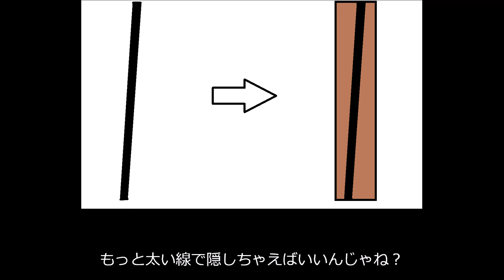YAMAHA SS300復活 Part3 ネックとかザグリとか諸々編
上手く行ってると思ったら思いがけずセンターずれが発覚
果たしてどうやって誤魔化すのか？
そして新兵器を投入しネックの塗装剥ぎに挑む